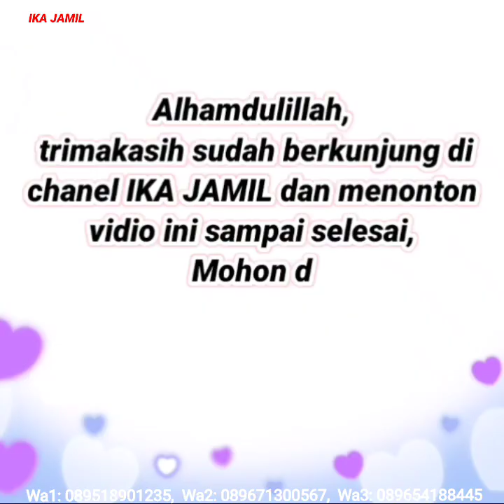41 Model gamis terbaru 2021 full motif terlaris saat ini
Kami merekomendasikan 41 Model gamis terbaru 2021 full motif terlaris saat ini Inilah rekomendasi, baju gamis terbaru 2021, model gamis terbaru 2021, model baju brokat terbaru | baju tunik terbaru 2021